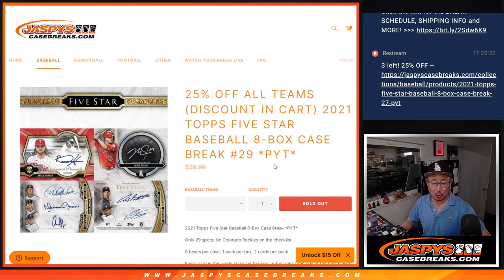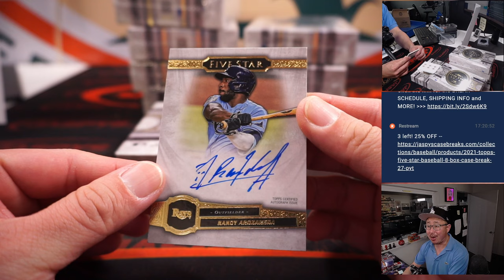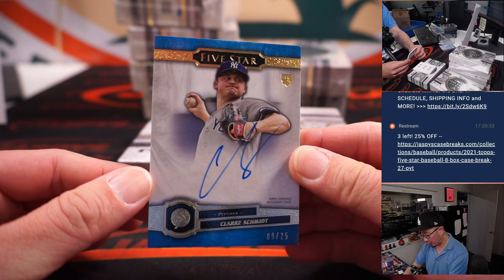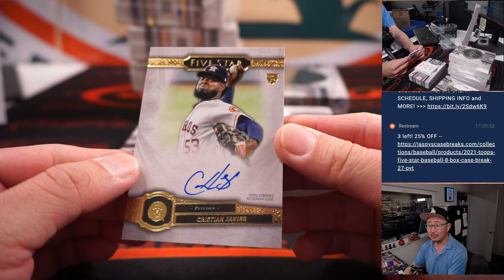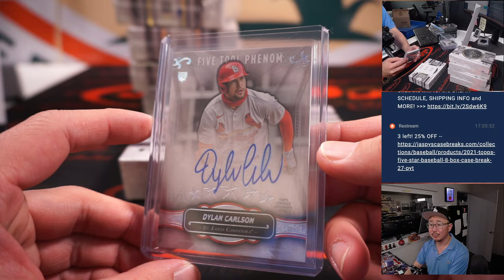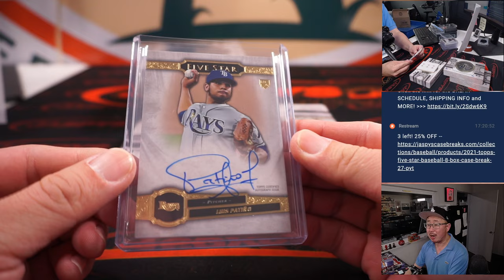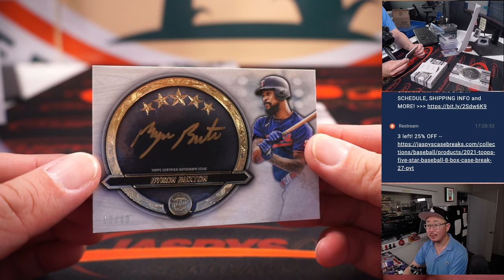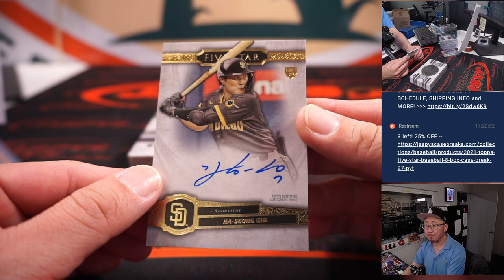Su, 11.20.22 ~ 2021 TOPPS FIVE STAR BASEBALL 8-BOX CASE BREAK #29 *PYT*